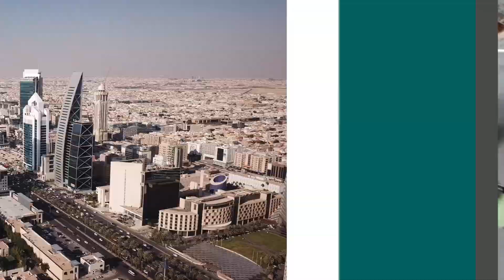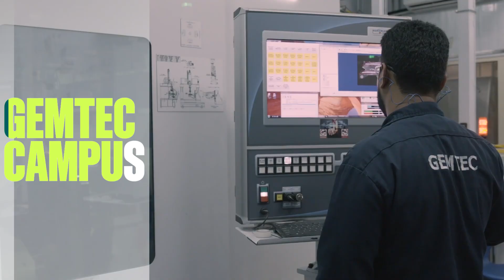Powering Saudi Arabia forward: Best-in-class decarbonization solutions | GE Vernova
Saudi Arabia is experiencing a surge in both GDP growth and energy production needs. At the same time, the region’s Saudi Vision 2030 plan calls for a 35% reduction in greenhouse gas emissions and a balanced energy mix of 50% renewable resources and 50% natural gas—with a 2060 pledge for net zero.

GE Vernova is committed to helping meet these goals with hydrogen-ready gas turbines and gas turbine upgrades that can support this energy mix—as well as lower emissions even further through hydrogen and carbon capture solutions. GE Vernova has the latest hydrogen-capable gas turbine technologies to help power Saudi Arabia’s energy needs while reducing emissions to help meet the region’s decarbonization goals.